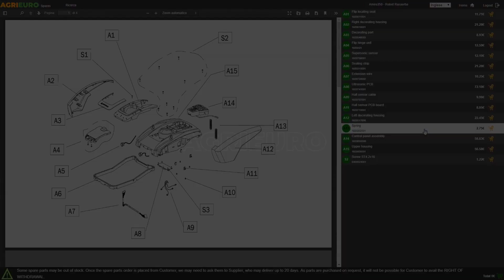Montaje Hidrolimpiadora de gasolina AgriEuro Top-Line BXD 12/200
La hidrolimpiadora AgriEuro Top-Line BXD 12/200 está compuesta por una bomba Comet BWD-K autocebante con 3 pistones axiales de acero inoxidable y un motor de gasolina Loncin G200 F.

Es un producto de alto rendimiento capaz de realizar tanto los trabajos más exigentes como los más simples, como lavar una autocaravana o pavimentos exteriores.

La máquina, compacta y delgada, también es muy fácil de maniobrar en espacios reducidos. Para una excelente movilidad, un transporte cómodo y un almacenamiento que ahorra espacio, se puede guardar fácilmente en el coche.

El motor de 196 cc puede generar hasta 6HP de potencia, mientras que la bomba es capaz de emitir hasta 200 bar de potencia y un caudal de 12 litros de agua por minuto (720 litros por hora).

Las dos ruedas para el desplazamiento a diferencia de otros modelos en el mercado no son de plástico sino neumáticas.